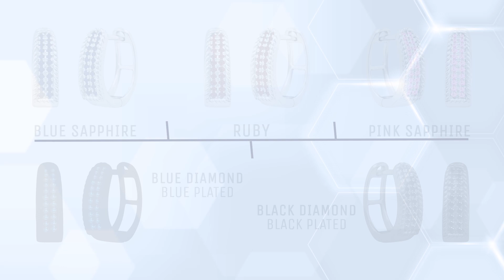White Diamond Set In Two Rows With Metal Rope Huggie Hoop Earrings For Her | K9068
White Diamond Set In Two Rows With Metal Rope Huggie Hoop Earrings For Her Also Available in 10K, 14K, 18K Gold & 925 Sterling Silver